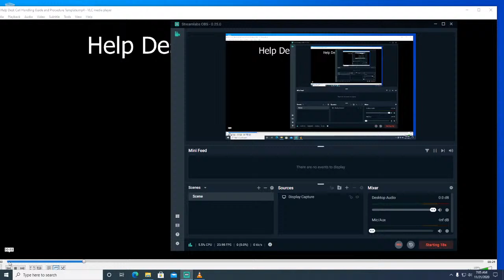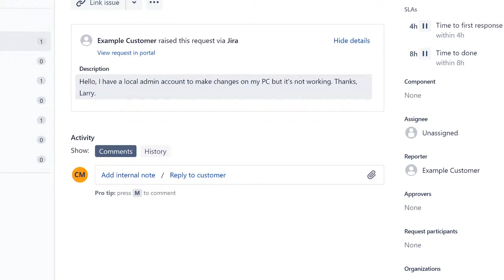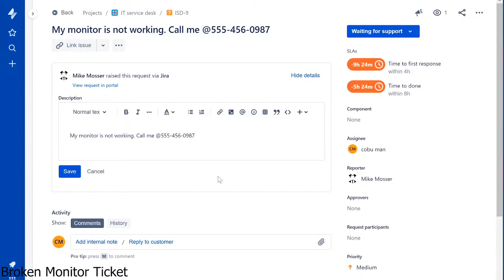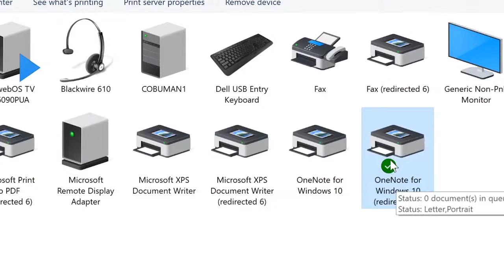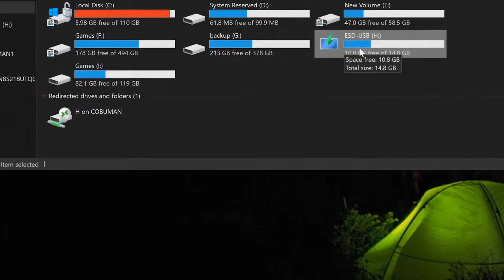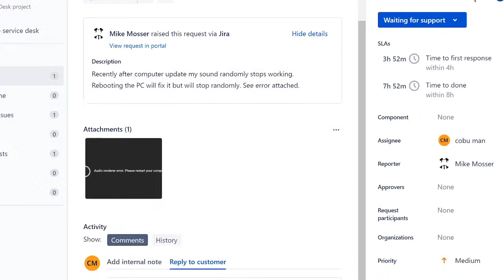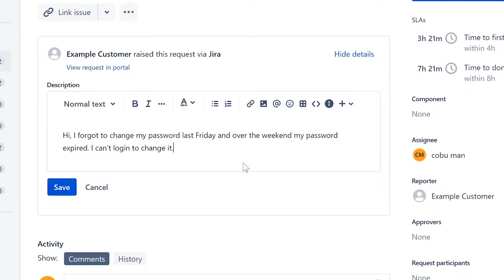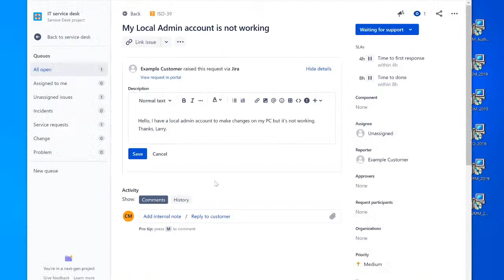Tech Support TV, TOPIC: Help Desk Tutorials using Ticketing System Jira.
*I will respond as soon as I notice your message*😁🙏